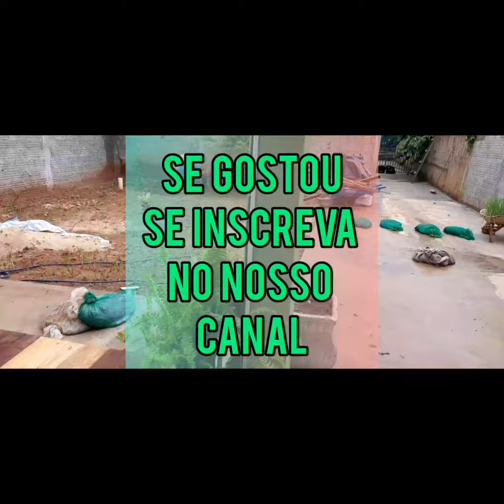LAGO ORNAMENTAL DE CARPAS